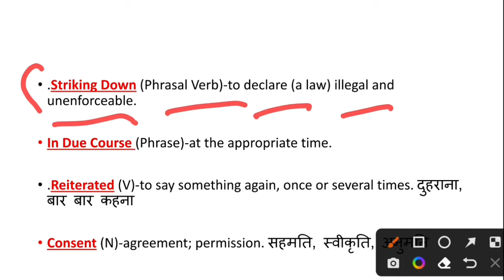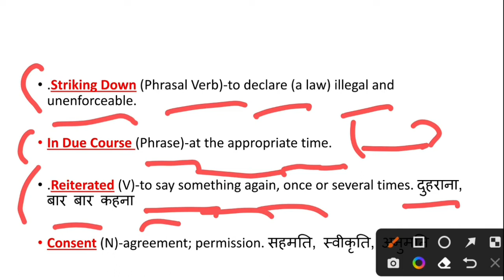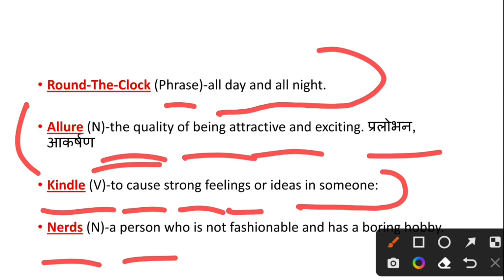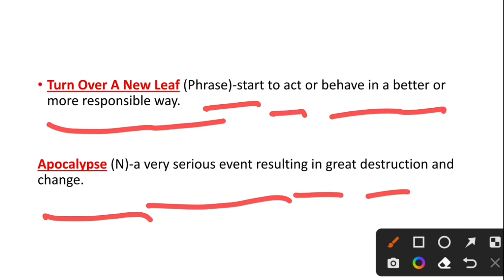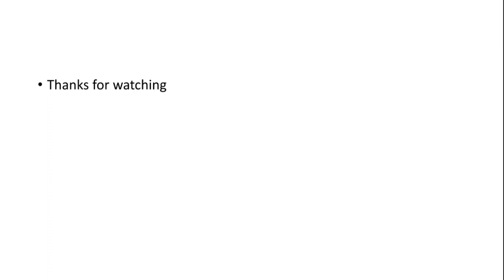The Hindu Vocabulary Today || 3 December 2022 || The Hindu Editorial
learn English

Daily vocabulary
Vocabulary show
Daily words
Newspaper words
Today newspaper 📰

VLOGS CHANNEL